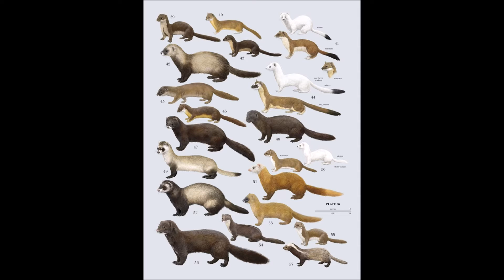Badger Story Dan Berger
Dan Berger of the Cedar Grove Ornithological Research Station describes catching a badger with his bare hands in the 1950s